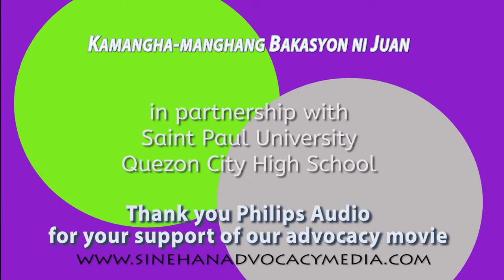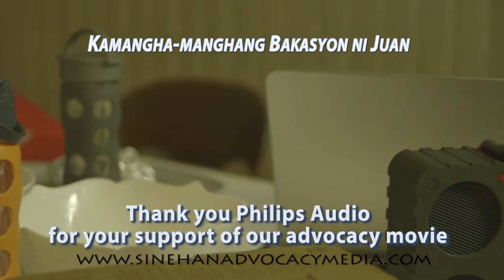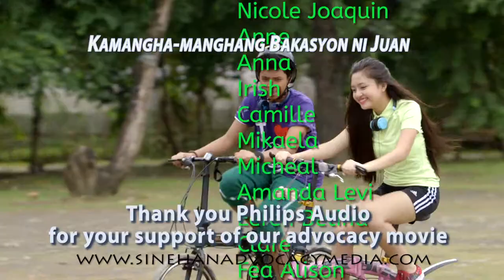KBNJ PHILIPS CLIPS 02122015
Thank you Philips Audio for helping us with the necessary props for our advocacy movie on technology and health, Kamangha-manghang Bakasyon ni Juan